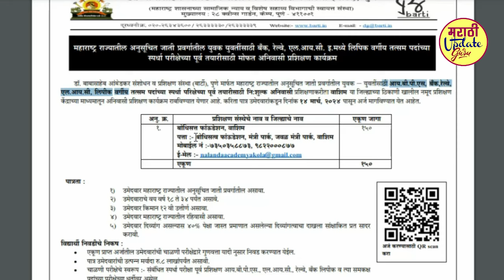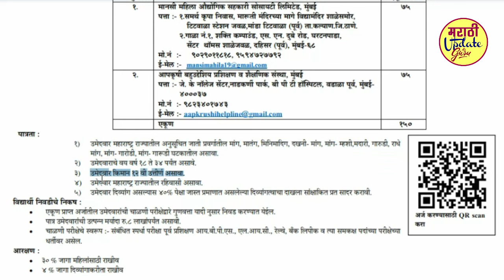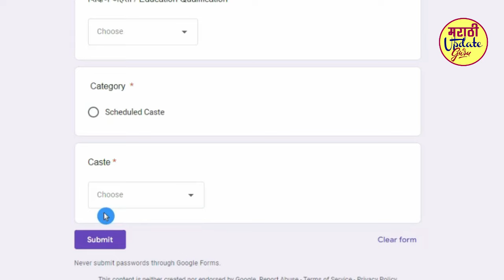बार्टी संस्थेमार्फत मोफत प्रशिक्षण | maharashtra yojana 2024 | barti free traning | barti free ibps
बार्टी संस्थेमार्फत रेल्वे, बँक, लिपिक, पूर्वपरीक्षा तयारीसाठी मोफत प्रशिक्षण
पुस्तक खरेदीसाठी ५,०००रु  विद्यावेतन ६,०००रु, मिळवा लाभ

अर्ज लिंक संपूर्ण माहिती पुढील ग्रुपवर पहा